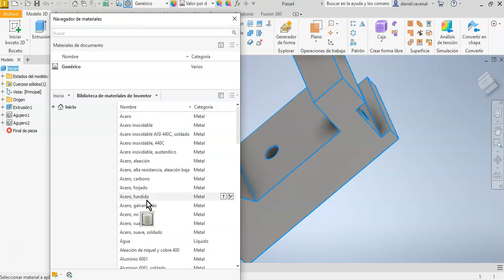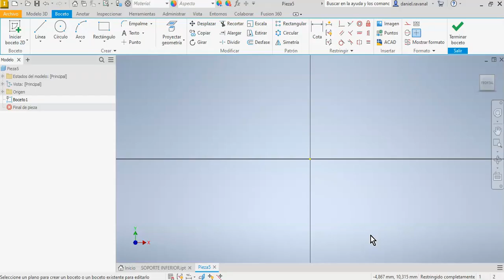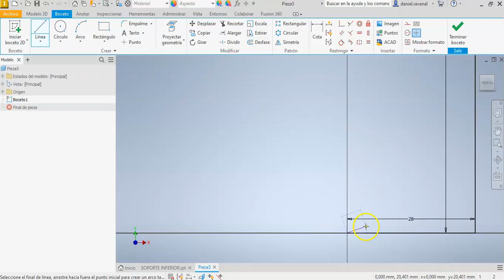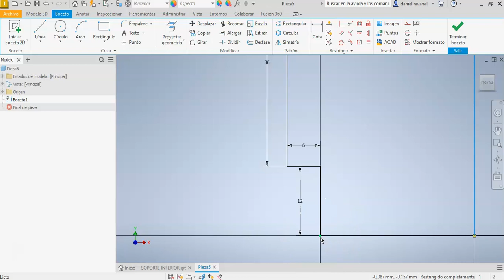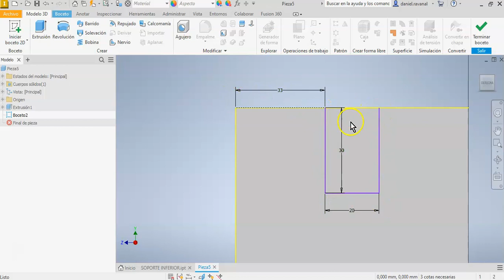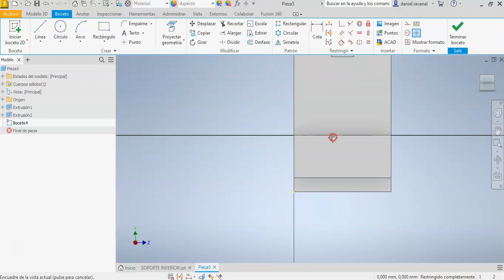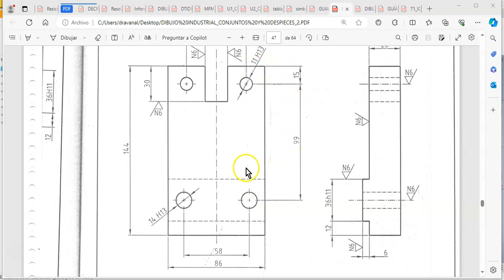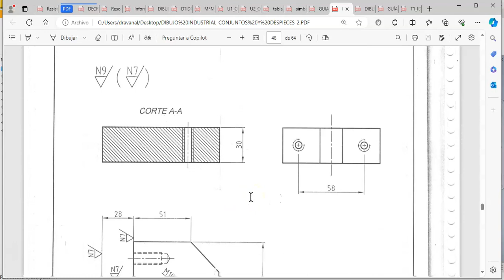TAREA 1_2024_UTIL DE FIJACION_P3